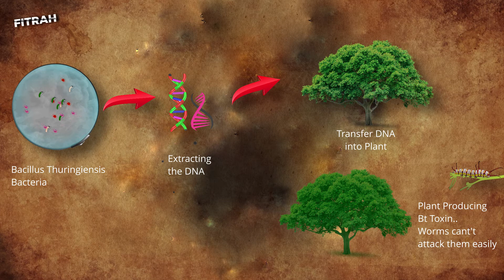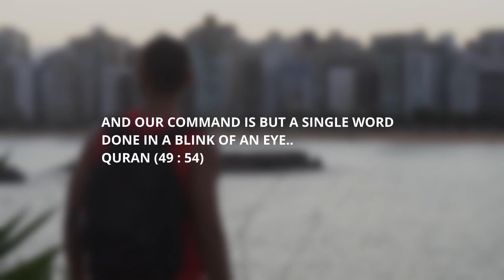Fundamentals of Science || Truth About Science Part 1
The truth about science. The Beginning of Science. Who Was The Mastermind Behind Science. Exposing The Secrets of Science. Who facilitates Science for us? How Science Actually Works, And What We Think About Science. The Simplified process of genetic modification. And how Human got the idea of transferring gene from one creature to another. What is the credit of a scientist behind it.

DNA
Genetic Engineering
Gene transfer
Who is behind all of this?
Whose hand is behind the scene?
How we got the idea of science?
Science based on Observation.
Observation comes from Natural Phenomena.
Natural Phenomena Occurs for us to do science.
Is Some Scientist astray us,
What Scientist are hiding from us.
Hidden Secret of Science.
Power up your Brain
Work up your Brain
See through Mind
Living with Consciousness
Science Delusion
Brainwashing by the name of Science
Reality of Science
Science Agencies
Rationality and Islam

Time Stamps
0:00 Advancement in Science 😯
0:27 What scientists are hiding
1:05 At a bigger picture
1:55 Where the idea of science begun.
3:06 Genetic Engineering
3:49 Impossible in Science 🤔

A Genuine Scientist will admit that :
It's all starts from prolonged observation over the things occurring in nature around us, Taking the idea from it, And take the idea further.

Don't follow the Science blindly, rather investigate it, As it is the fundamentals of Science to investigate. It is not the job only for the scientist to research on something. If you have a brain to think and a mind to ponder over it, then you are not less than a scientist too.

Don't just leave your everything to scientist, Because at the end of the day they are also human like us. And their perspective changes over time. Their motive changes, Even their opinion can be bought 😐

If you are a scientist. If you had explore something, discover something, then :
Who should you first give credit to and being grateful? Should you be boasting about yourself that you are become superior that you make something by yourself!! By your knowledge!! Have you forget what is your knowledge based on!!? Humble yourself and ALLAH will show you more of the phenomenon (signs).

INDEED WE HAVE CREATED EVERYTHING IN MEASURE..AND OUR COMMAND IS BUT A SINGLE COMMAND, DONE IN A BLINK OF AN EYE